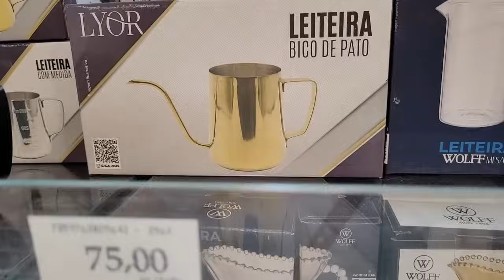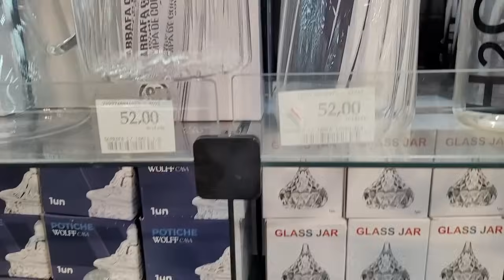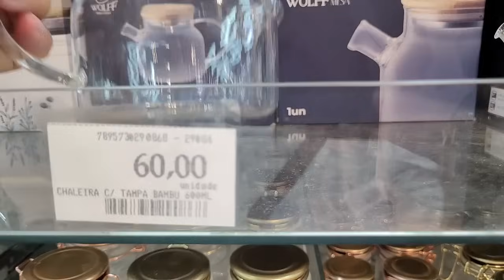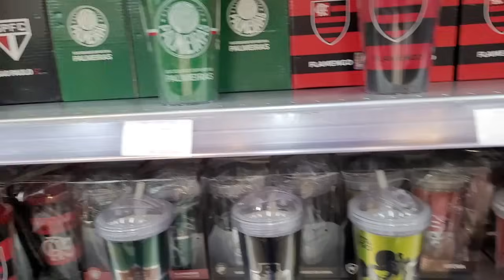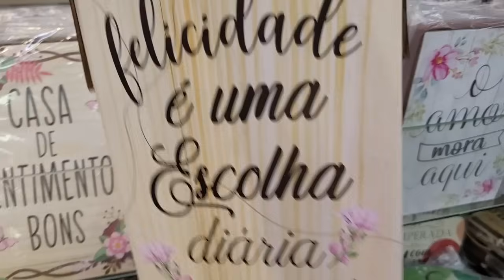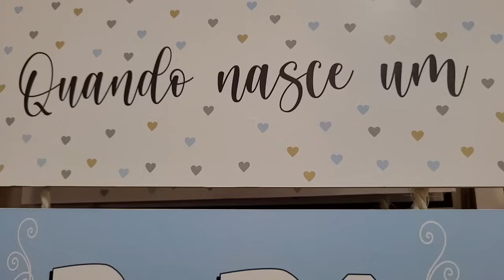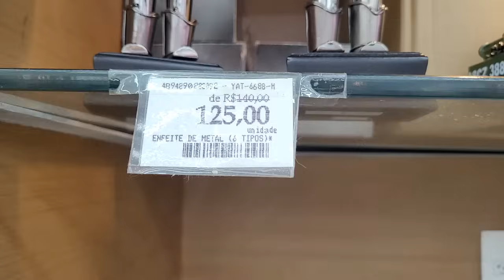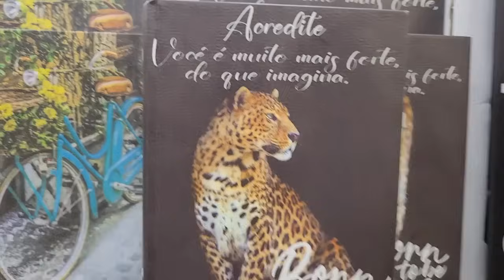UM POUCO DA LOJA MINAS DE PRESENTES NA 25 DE MARÇO.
Endereço da loja que gravei.
Minas  de Presentes.
Rua 25 de março, 837 - Centro de São Paulo.
Av. Vautier, 165 - Canindé, São Paulo

Equipamentos usados.
Camer Cannon G7X Mark ll e Celular Samsung S20 FE.
Editor iMovie.